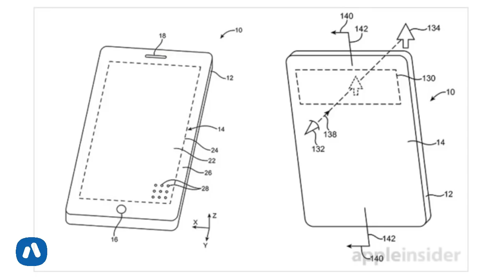Iphone SE 2 - Official Launch date and Price in India ! | WWDC 2018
Launch Date Price And Everything You need to know about Iphone SE 2.This is the official release date of the iPhone SE 2, it'll coming at WWDC 2018.

Brief Specs of iphone SE 2

The Apple iPhone SE 2 mobile features a 4.5" (11.43 cm) display with a screen resolution of 640 x 1136 pixels and runs on iOS v10 operating system. The device is powered by Quad core, 2.34 GHz processor paired with 2 GB of RAM. As far as the battery is concerned it has 1750 mAh. Over that, as far as the rear camera is concerned this mobile has a 12 MP camera . Other sensors include Light sensor, Proximity sensor, Accelerometer, Compass, Gyroscope. So, does it have a fingerprint sensor? Yes, it does. For graphical performance that can make games run smoothly, this phone has got a PowerVR GT7600 Plus GPU. On board storage is at 32 GB with the option to expand the memory by No.

Full Specs
Performance Quad core
Chipset         Apple A10 Fusion
Graphics PowerVR GT7600 Plus
Settings :
Camera Features Digital Zoom, Auto Flash, Digital image stabilization, Face detection, Touch to focus
Autofocus                   Yes Phase Detection autofocus
Resolution           1.2 MP Front Camera
Optical Image Stabilisation No
Flash                  Yes Retina Flash
Video Recording       1280x720 @ 30 fps
Operating System iOS v10
Sim Slots                  Single SIM, GSM
Model                          iPhone SE 2
Launch Date                  April 19, 2018 (Unofficial)
Brand                         Apple
Sim Size SIM1:              Nano

PRICE = Rs. 25000 - Rs. 35000